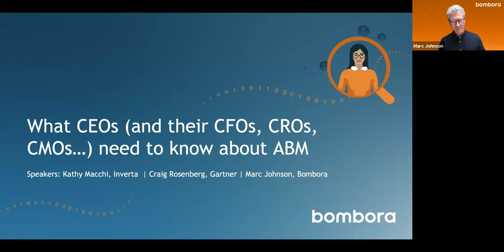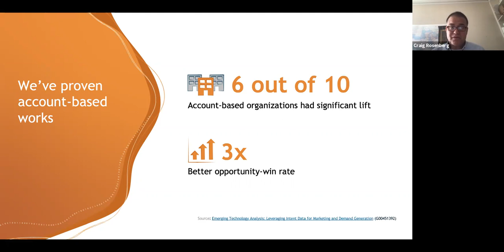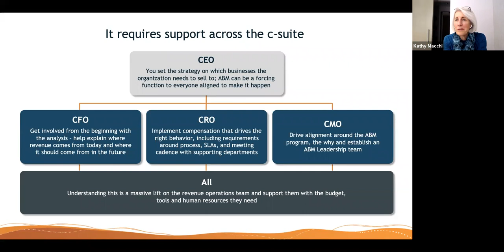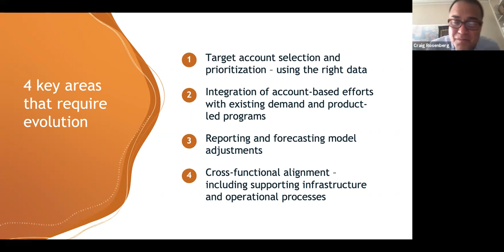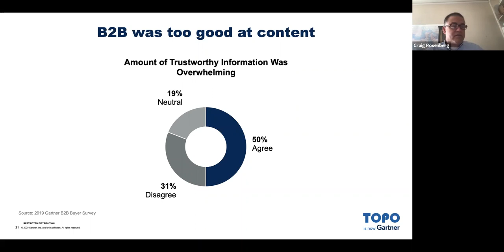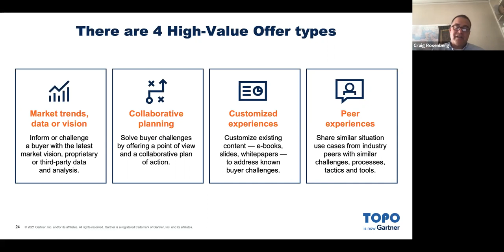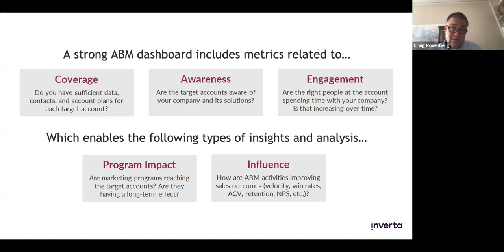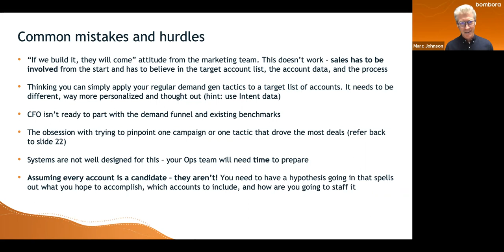What CEOs and their CFOs, CROs, CMOs… need to know about ABM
Account-based marketing works – when well-executed. But when it comes to building a successful account-based strategy, your entire organization needs to align on your go-to-market approach.

In this webinar, experts from Inverta and TOPO, now Gartner discuss how teams often underestimate the challenge of getting alignment across the board and understanding future implications.

Watch now to learn what to consider when moving to a unified account-based strategy, including:
-Why the c-suite should care about ABM and the impact it will have
-4 key areas that require evolution
-Common mistakes to avoid
-What to measure and why